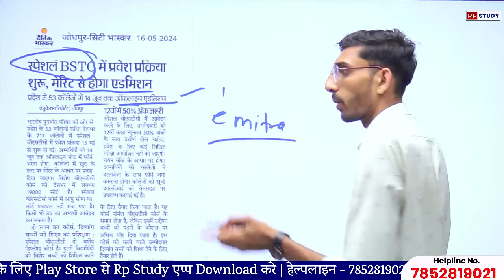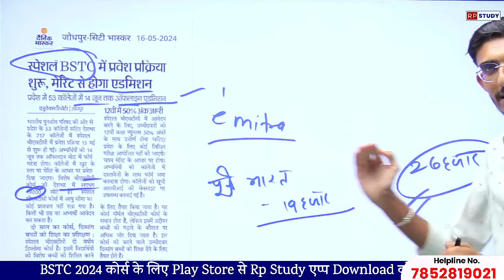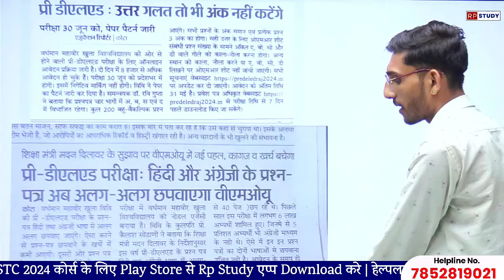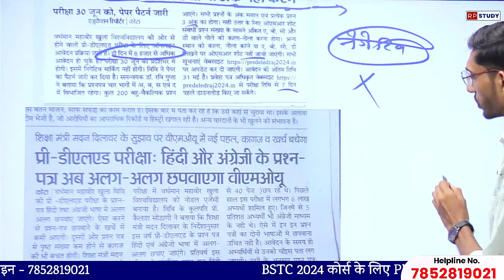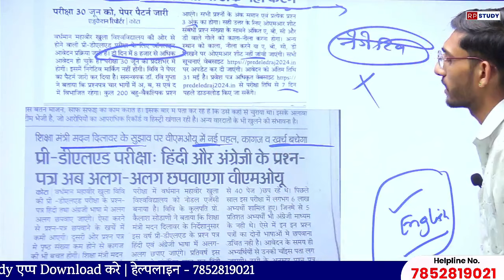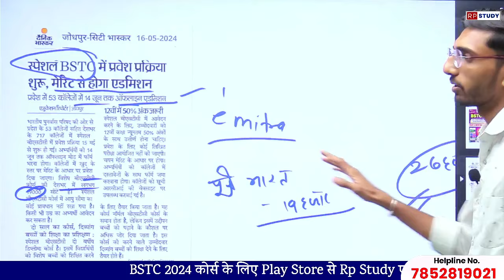BSTC 19000 सीटे की सच्चाई 2024 | Bstc New Latest Update 2024 | BSTC Exam 2024 Today Breaking News